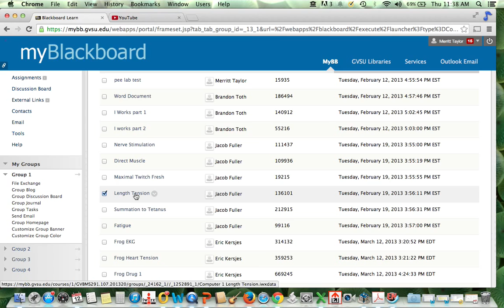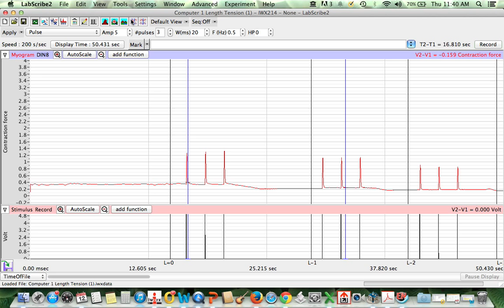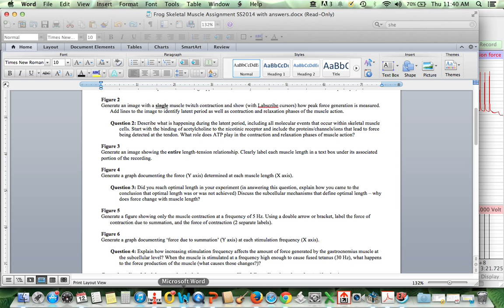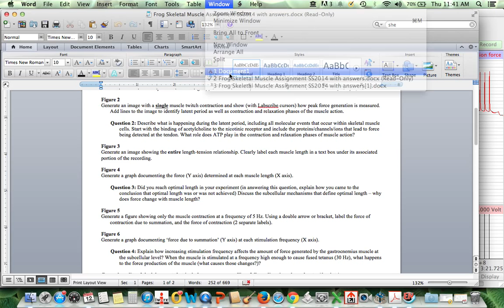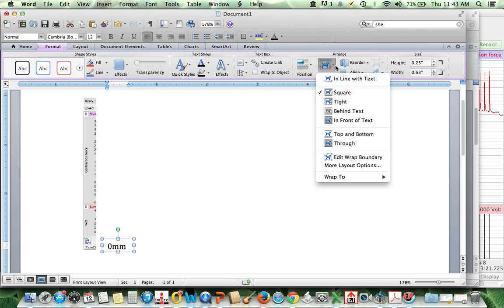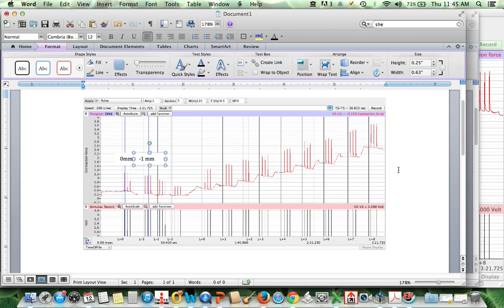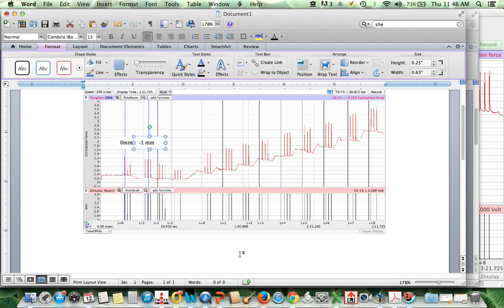Figure 3 Frog Skeletal Muscle Lab